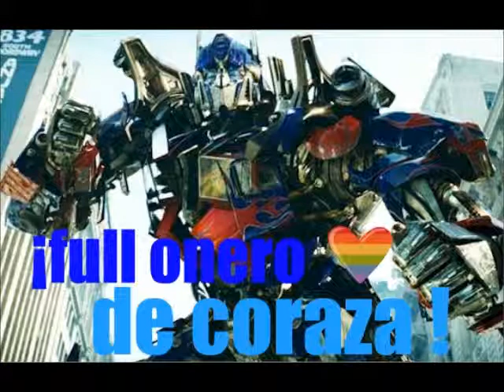iron madness -omtimus prime (origal mix)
uffff rolon!!